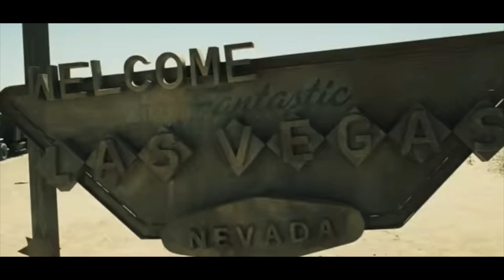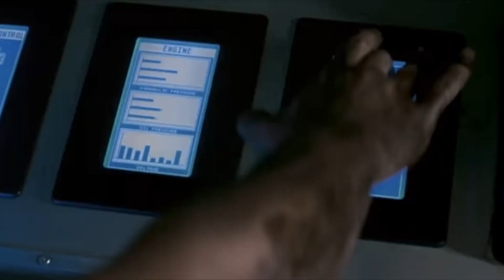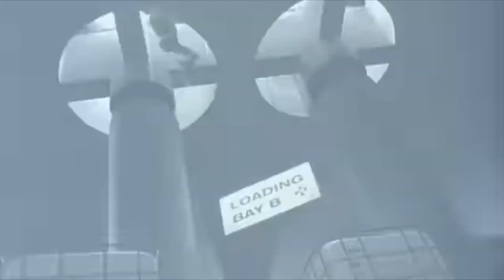Resident Evil Movies Ranked From Worst to Best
Ranking all 6 live action Resident Evil movies from the very worst to the best.

Maybe they aren't critically great, but they are a lot of fun, so check it out and share your own list.  Also add in the animated ones if you've seen them all.